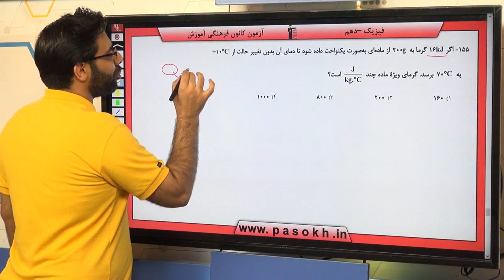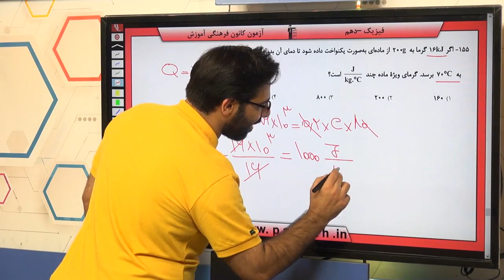پایه دهم تجربي فيزيک 1 دما و گرما دما و دماسنجي سوال 155 درصد پاسخگویی 29